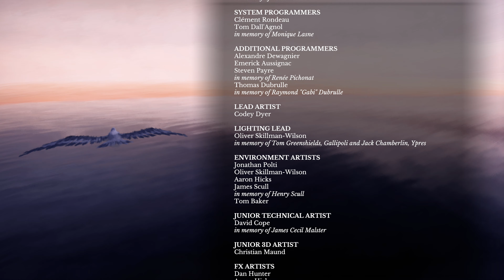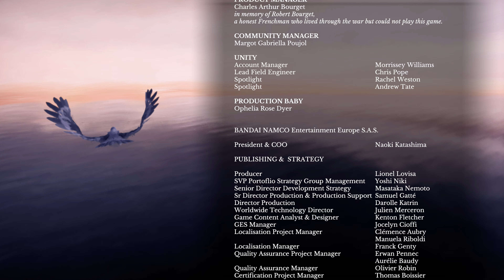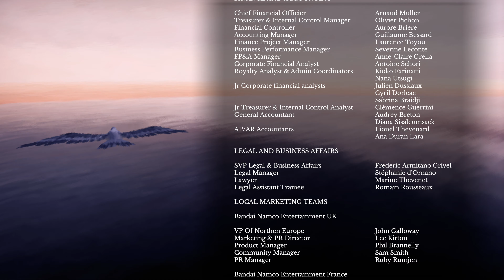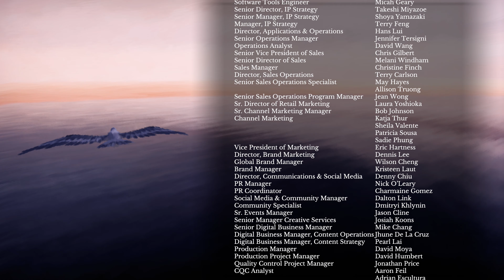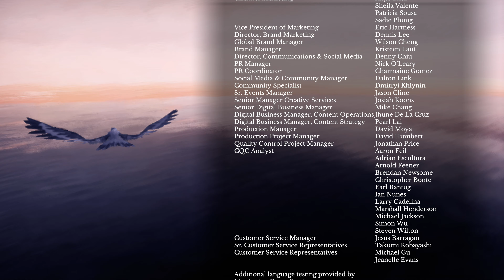11-11: Memories Retold pl / SPOLSZCZENIE /Premiera 4K #11 KONIEC 2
● Sprzęt:
   PROCEK: Intel Core i7 7700K
   PŁYTA : Z270X-Ultra Gaming
   GRAFIKA : Gigabyte Aorus GeForce GTX 1080 Ti Xtreme Edition
   RAM: Corsair LED 3000 MHz 16 GB DDR4
   MONITOR: LG 27UD69-W UHD
   MIKRO: Blue Snowball Alu
   GŁOŚNIKI: Logitech x-530
   KAMERA: Logitech BRIO